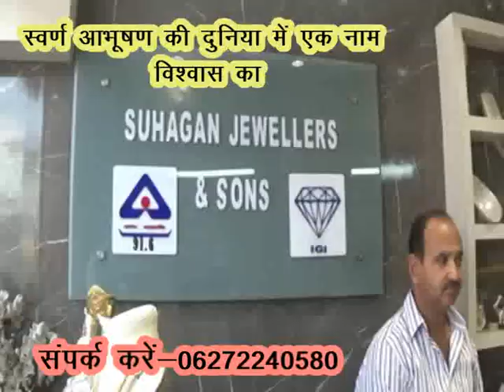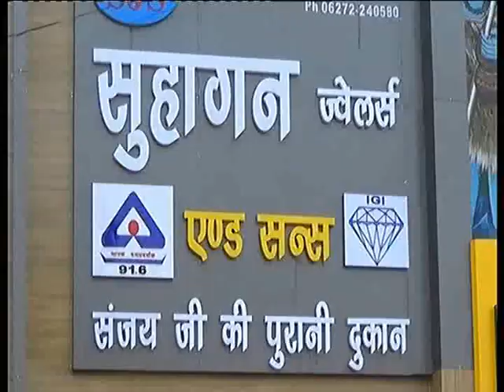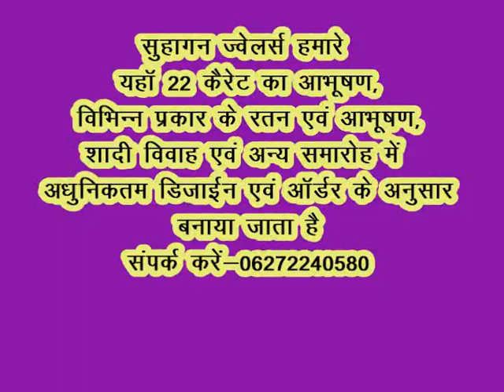धनतेरस को लेकर सोने चाॅदी की दुकान में आर्कशन।